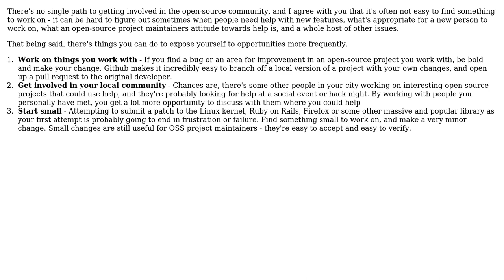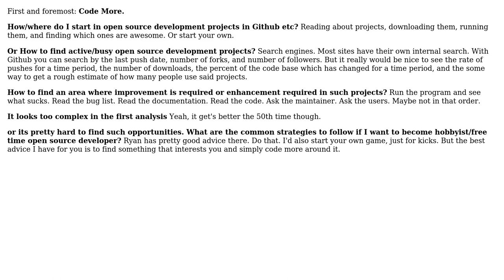Software Engineering: What are the strategies to become a good open source developer?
With thanks & praise to God, and with thanks to the many people who have made this project possible! | Content (except music & images) licensed under CC BY-SA | Music | Images & others | With thanks to user Zhehao Mao user unk1102 user Ryan Brunner user Philip and the Stack Exchange Network Trademarks are property of their respective owners. You are responsible for your own actions.